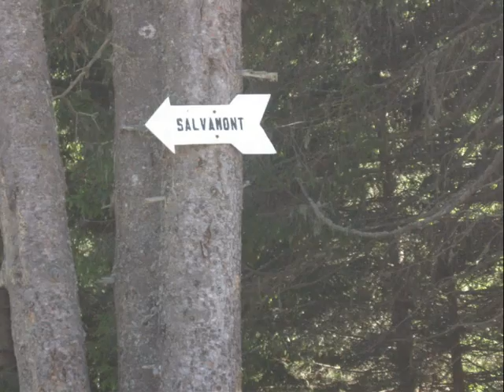Octombrie 2008 in Bucegi